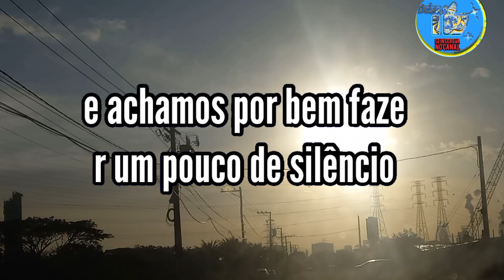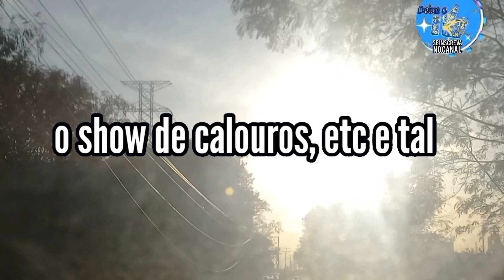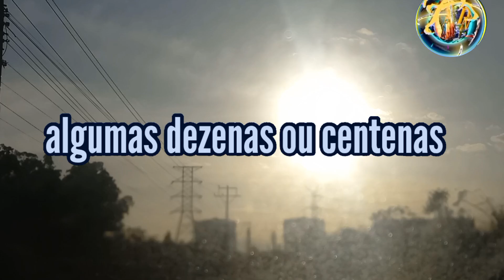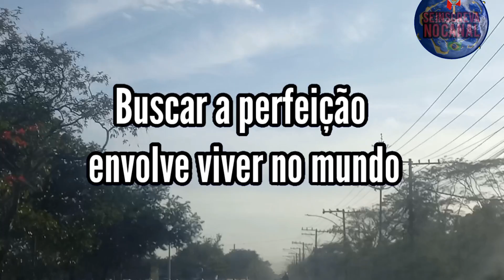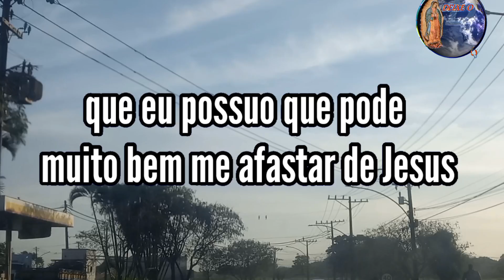Reflexão: Boa Nova de Jesus Cristo segundo Mateus 19,16-22 / 2ª-feira da 20ª semana do Tempo Comum.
Reflexão
O jovem que se aproxima de Jesus o reconhece como Mestre e o faz com respeito e admiração. Veio até Jesus para saber o que deve fazer para alcançar a vida eterna. A resposta de Jesus aponta a caridade para com o próximo como ponto central da nossa caminhada. O jovem parece já estar observando isso e deseja saber de Jesus o que lhe falta, deseja fazer um algo a mais. Quando Jesus lhe pede esse algo a mais ele não é capaz de fazer porque era apegado. O apego às realidades temporais nos impedem de fazermos progressos nas espirituais. Pensemos um pouco hoje sobre o que ainda nos impede de crescer na vida espiritual e decidamos por romper com essas cadeias.